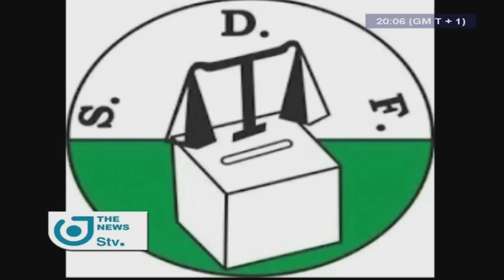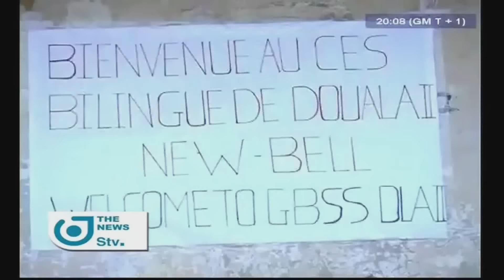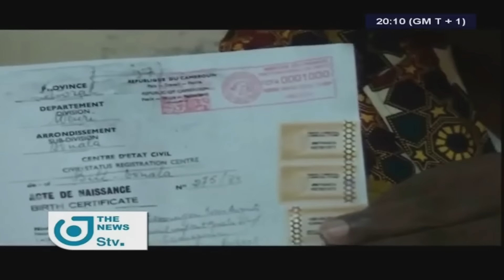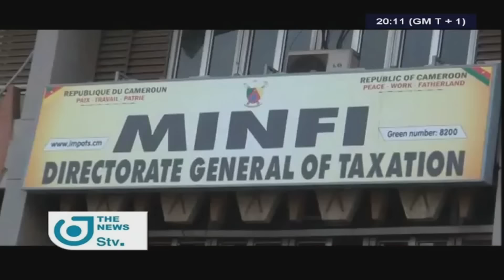STV NEWS 08:00 PM - Thursday 12th January 2017 - Anchor : Veronica AJI